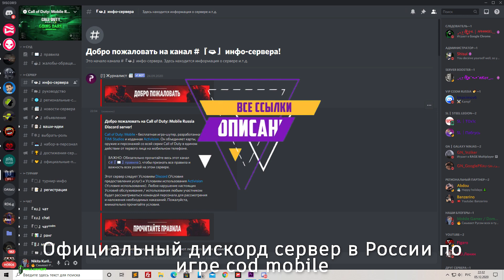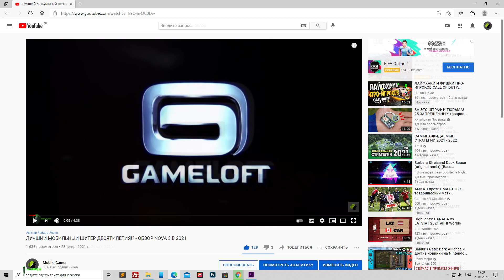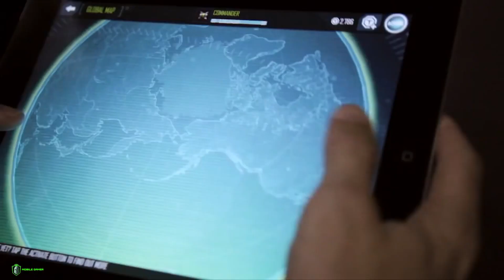ЛУЧШАЯ МОБИЛЬНАЯ CALL OF DUTY!? || ОБЗОР CALL OF DUTY STRIKE TEAM В 2021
Привет друг! В этом видеоролике я расскажу о лучшем мобильном шутере от Activision: Call of duty Strike Team online, так что усаживайтесь поудобней, заваривай чаёк и бери печенья, ну а мы начинаем!

📢Ссылки  на скачивание Call of duty Strike team 📢